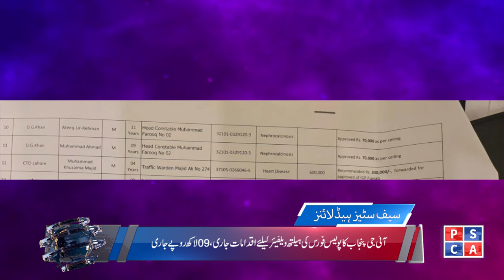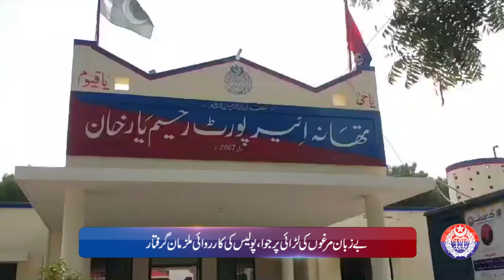Punjab Police News Bulletin | 06 January 2024